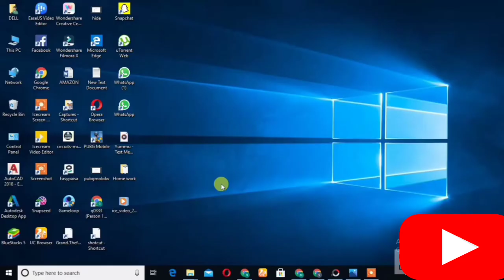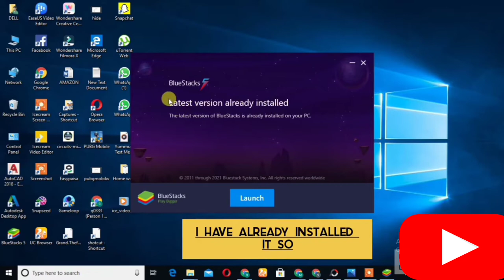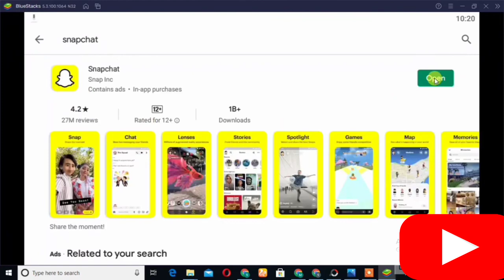How to run snapchat or any other mobile app on PC/Laptop | Snapchat on PC and Laptop (2022)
How to run Snapchat or any other mobile app on PC or Laptop?